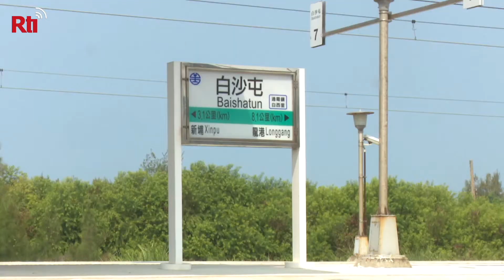Erster Mazu-Bahnhof in Taiwan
Der Bahnhof in Baishatun, ein Dorf im Landkreis Miaoli, ist seit Kurzem der Göttin Mazu gewidmet. Baishatun ist der Startpunkt einer der bekanntesten Mazu-Prozessionen in Taiwan.